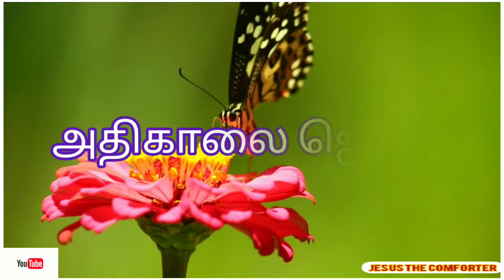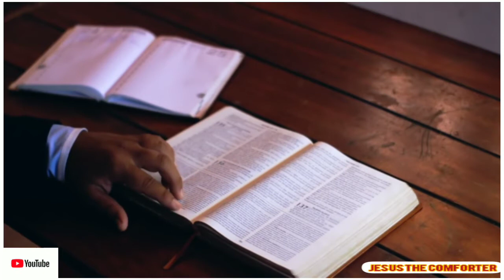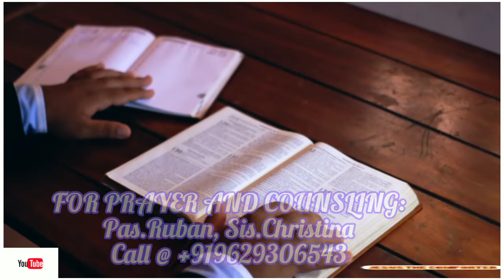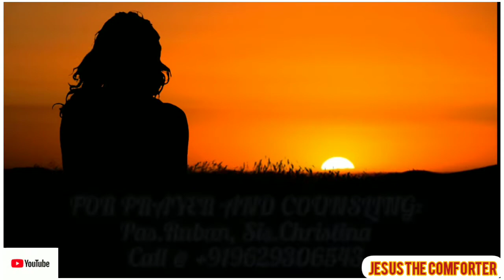Morning Prayer in Tamil | அதிகாலை ஜெபம் | எப்படி ஜெபிப்பது | Athikalai jebam| Pas.Ruban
FOR PRAYER AND COUNSLING:
Pas.Ruban,
Miss Pr. Christina Ruban,

Our Address (எங்கள் முகவரி) :
Pr.P Ruban
Newlife AG Church,
North Street,
Boothapandy-629852
Kanniyakumari District
Tamilnadu,India.

Account details:
Name :Ruban P
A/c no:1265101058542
Bank    :Canara Bank
IFSC     :CNRB0001265
BRANCH:Boothapandy